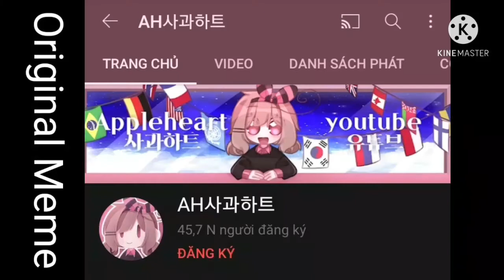Bad Karma// Meme pvz// By Je